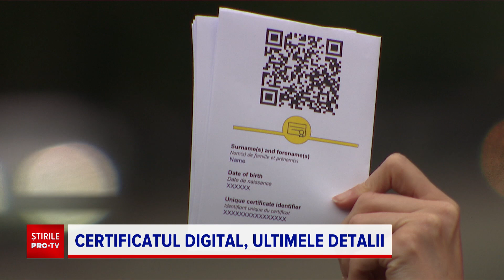Cum se obține certificatul digital european Covid-19. Guvernul Cîțu va da ordonanță de urgență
Mai sunt trei zile până când vom putea descarca certificatul digital pentru călătorii în străinătate. De la 1 iulie, vom găsi documentul pe platforma certificat-covid.gov.ro.